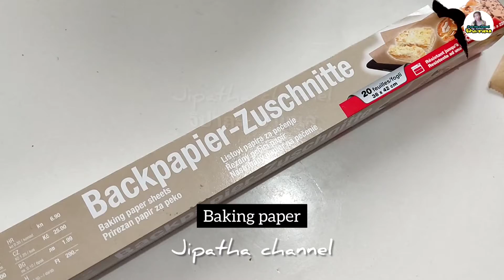ขนมเทียนแก้วไส้หวาน ไม่ง้อใบตอง : Tapioca pyramid with coconut filling.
วัตถุดิบและอุปกรณ์

1.สาคูสีเขียว (ตามชอบ) 400 กรัม
2.น้ำตาล 4 ช้อนโต๊ะ
3.ไส้ขนม (จาก ep.129)
4.กระดาษไขทำขนม
5.น้ำมันสำหรับทา

1.Sago or tapioca 400 g.
2.Sugar 4 tablespoon.
3.Coconut filling from ep.129
4.Baking paper.
5.Oil.